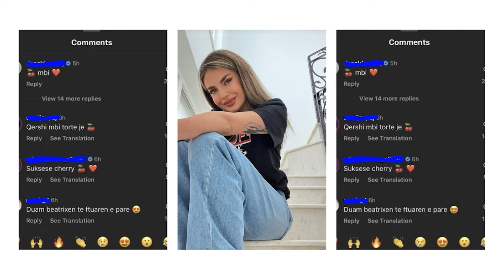Bora Zemani do te nise nje projekt tjeter? Ja e ftuara e pare!!!